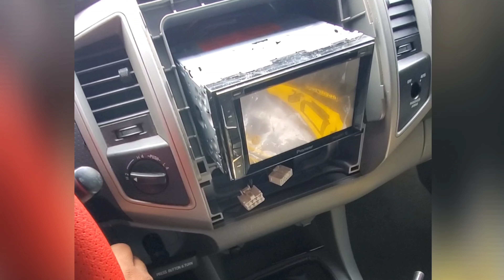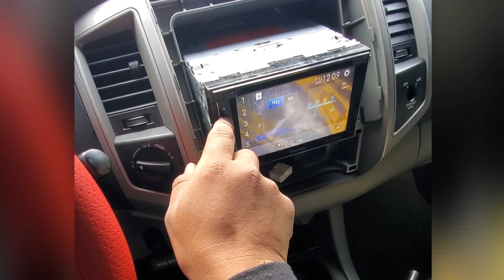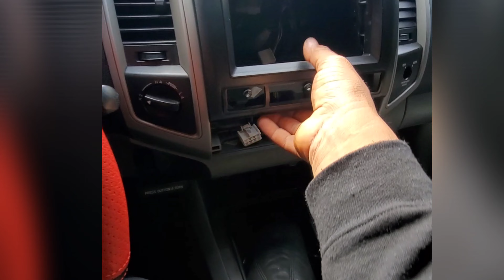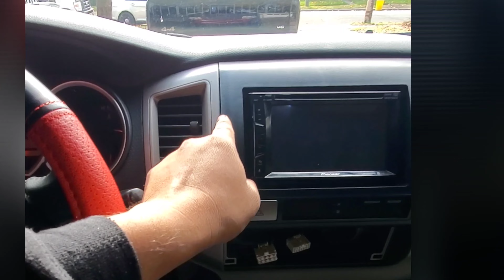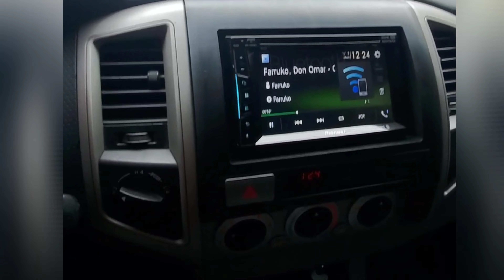Como cambiar el radio de una toyota tacoma 2005-2011